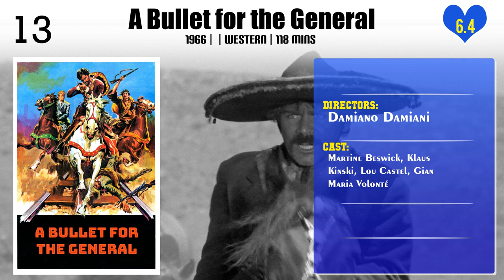Damiano Damiani | Top Movies by Damiano Damiani| Movies Directed by Damiano Damiani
Best Movies of Damiano Damiani

Find the list of top and best movies directed by Damiano Damiani
1.Amityville II: The Possession
2.The Warning
3.Arturo's Island
4.The Witch
5.I Am Afraid
6.The Case Is Closed, Forget It
7.Lenin: The Train
8.A Bullet for the General
9.A Genius, Two Friends, and an Idiot
10.The Inquiry
11.Confessions of a Police Captain
12.The Reunion
13.Blood Feud
14.The Day of the Owl
15.Girolimoni, the Monster of Rome
16.The Most Beautiful Wife
17.Lipstick
18.A Rather Complicated Girl
19.The Empty Canvas
20.Goodbye & Amen

Please Comment down your favorite movie of Damiano Damiani